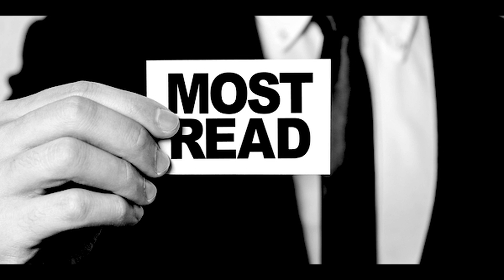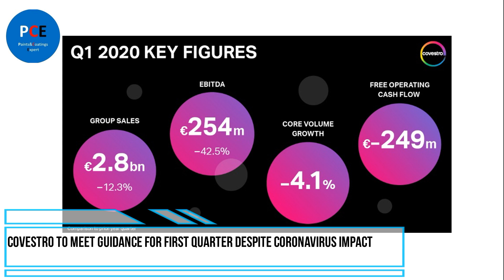Top 5 Most Read Articles of Week18, 2020 on PCE, Paints and Coatings Expert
1) AkzoNobel to partner with Les Companions; focus on developing a paint robot capable of working on interior walls

2) PPG to Acquire Alpha Coating Technologies, Light Industrial Powder Coatings Manufacturer

3) Covestro to meet guidance for first quarter despite coronavirus impact

4) A highly effective way to paint complex 3-D-printed objects

5) Hexion to Introduce New Lower Yellowing Epoxy System and Curing Agent